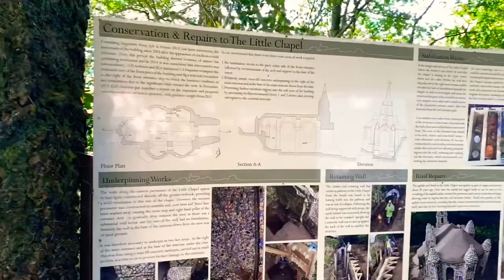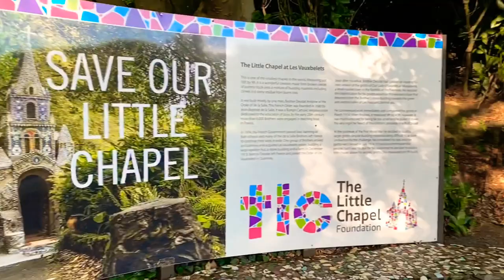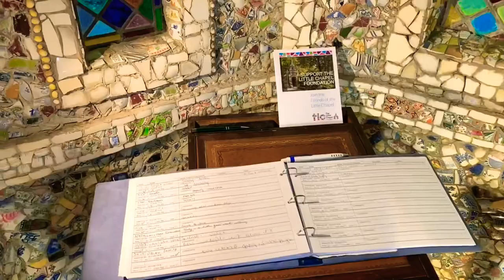Little Chapel Guernsey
Short walk around the Little Chapel.